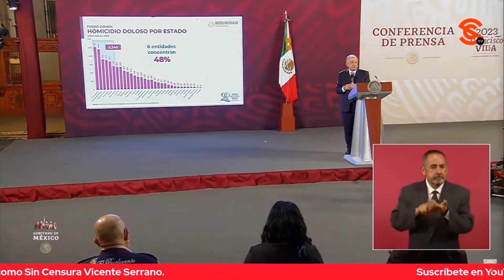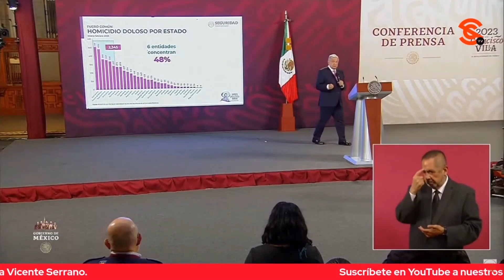AMLO PLANTEA QUE PROBLEMA DE 4D1CC10NES ES MAYOR EN EEUU QUE EN MÉXICO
El presidente López Obrador insistió en que el problema de 4d1cc10nes es mayor en Estados Unidos que en México… Con una gráfica planteó cómo es que el h0m1c1d10 doloso es menor en los estados en los que tráfico y el consumo es menos.